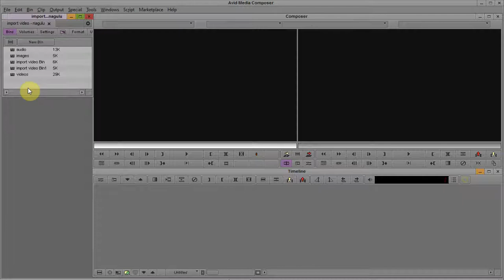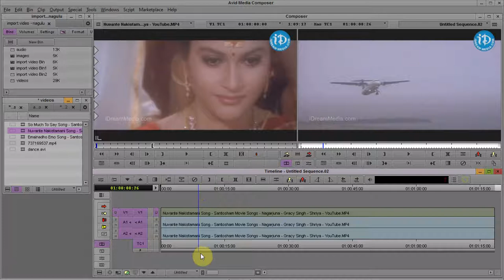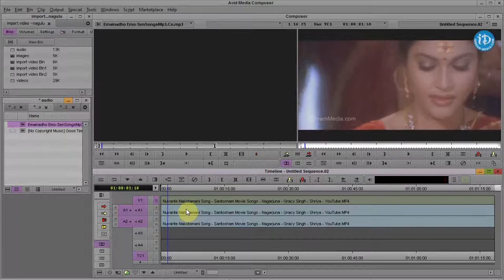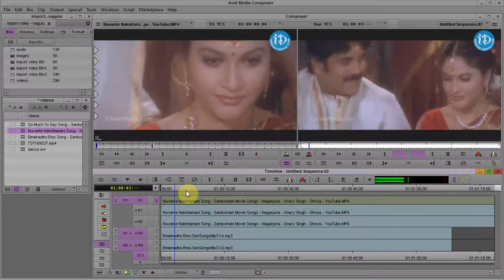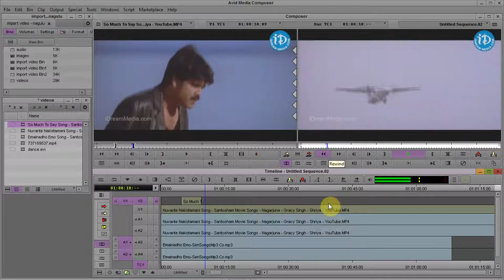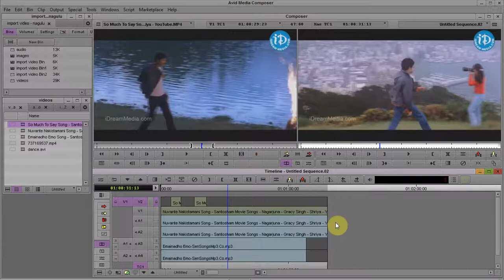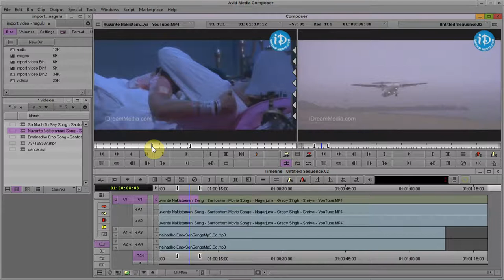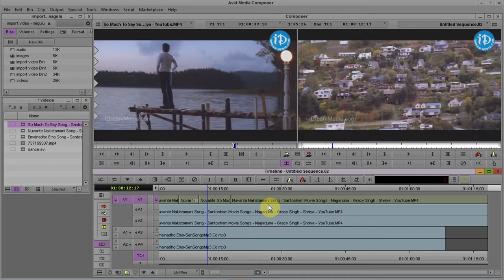4.AVID MEDIA COMPOSER 7 | TOOLS | PART-1| SPLICE-IN, OVERWRITE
IN THIS CLASS WE DISCUSS ABOUT 2 TOOLS i.e SPLICE-IN AND OVERWRITE TOOLS.